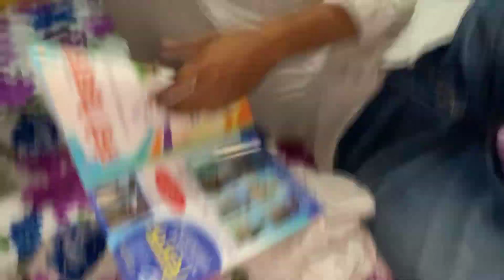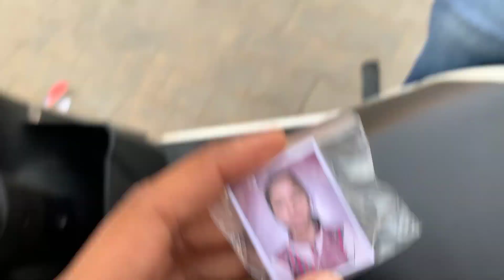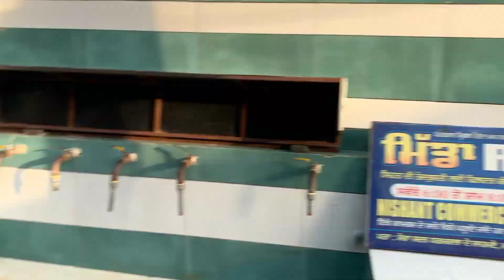Scooty pe jate samay wheelie lag gayi 😂girte girte bache 😱 whellie on scooty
hit likes.

lots of  ❤️
Piyush ne Ye kya haal Kar Diya ? 😂